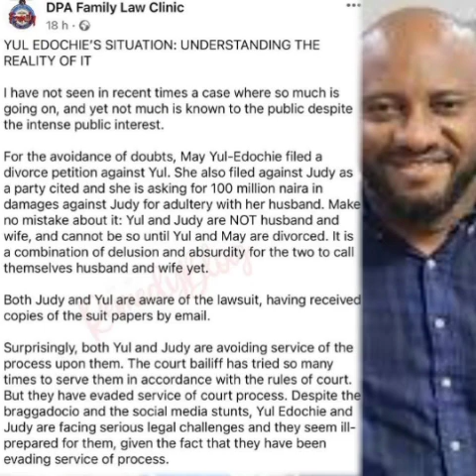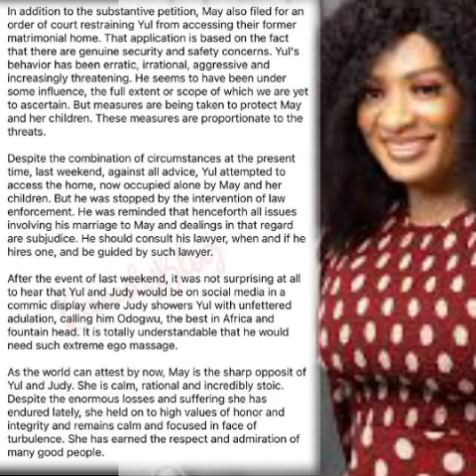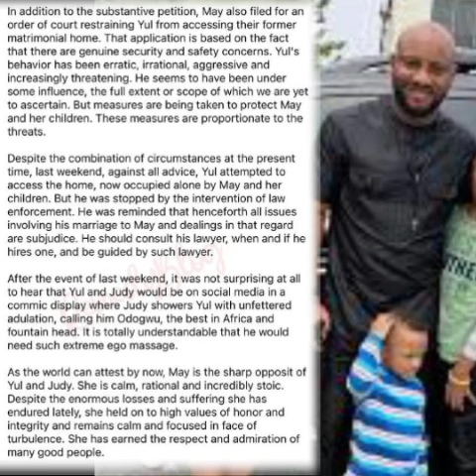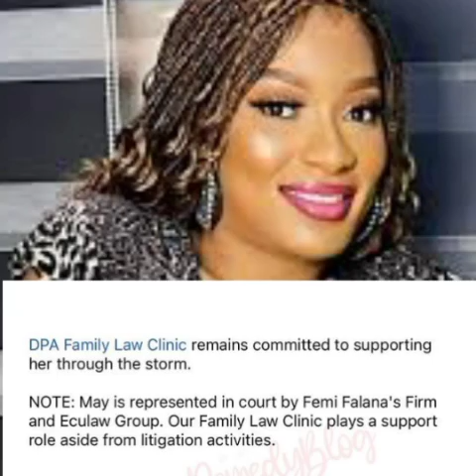Mary Edochie's N100m lawsuit against Judy Austin and Yul-edochie for áďùltéřy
Mary Edochie's N100m lawsuit against Judy Austin and Yul-edochie for áďùltéřy and May Edochie stop Yul Edochie From coming to the Home Using Police